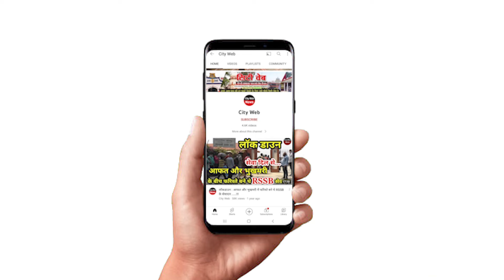13 अक्टूबर को अहमदाबाद में हुआ बाबा जी का सत्संग, बाबा जी ने सत्संग में क्या फ़रमाया ? देखिए